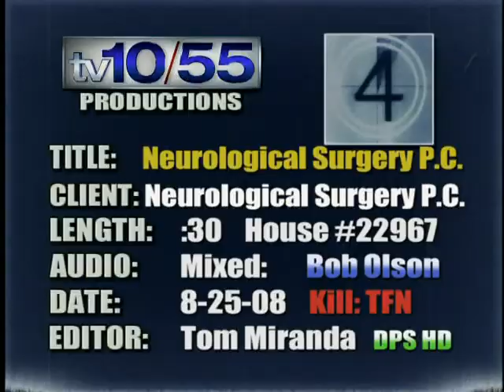Neurological Surgery P.C.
:30 second spot for brain surgery by Tom Miranda